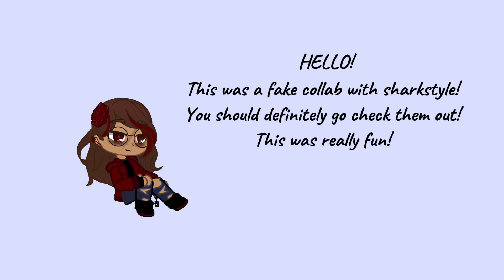QSMP Purgatory || Fake collab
Hello Adventurers!
My name is Enchanted!
Welcome to make channel!
This was a fake collab with @sharkstyle. !
It was fun to add in my bit! I encourage y’all to go visit their channel!
That’s all for today folks!
I hope you have a wonderful day!
BYEEEEE!